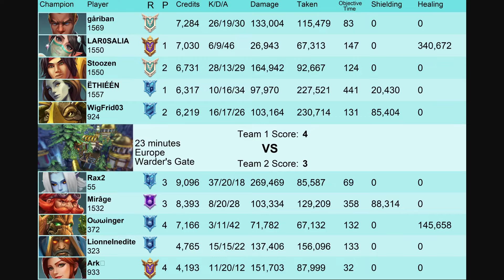340K+ Heal The Best Ying Build Lar0Salia (Grand Master) Paladins Gameplay